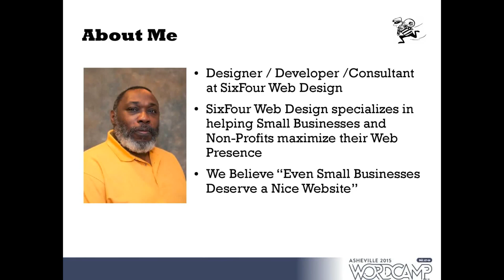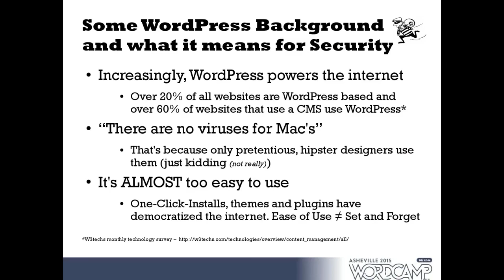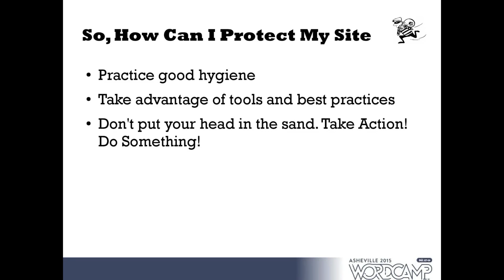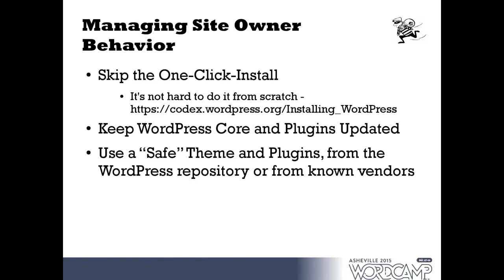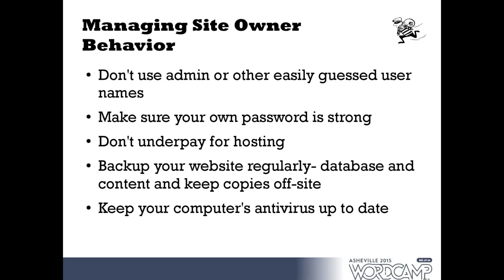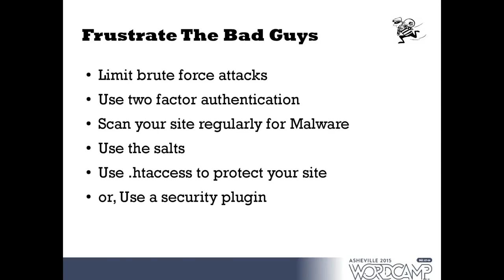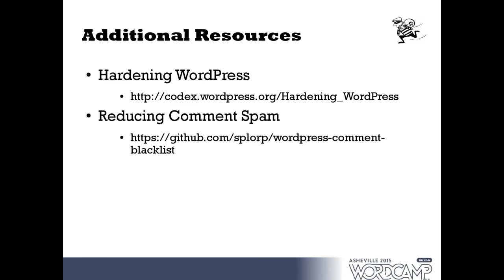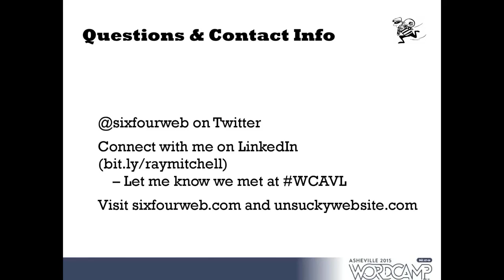Ray Mitchell: Staying Connected – Securing Your WordPress Website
With WordPress powering almost 20% of all sites on the internet, it’s a ripe target for cyber criminals. Brute force attacks, malicious code, and site defacements are concerns for even the casual user. Hey, but there’s no need for panic. With a few code snippets, one or two plugins and some common sense practices, you can make your website more secure and make the crooks look somewhere else for an easier target.